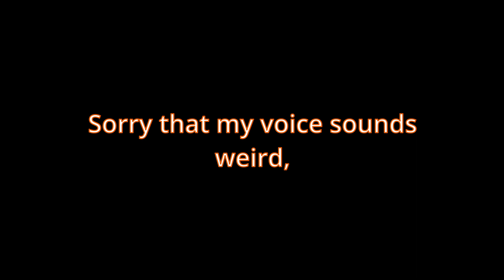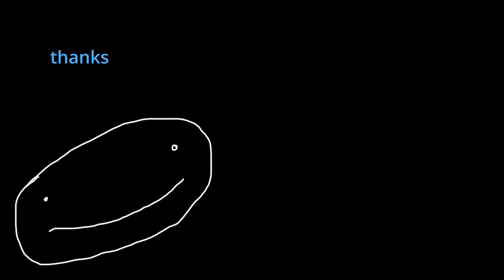Paintball Pistols in the Gondola?? | Rec Room Bug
My @ on Rec Room is @SirCal if you want to friend me